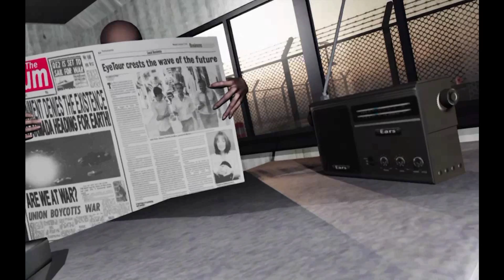Unreal level - The Day After - honours 2011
A quick playthrough of my docklands level for my honours project 2011.  Nearly 100 models where designed and made for this level including buildings, interiors, environment, vehicles, character and weapon as well as numerous props and scenery.